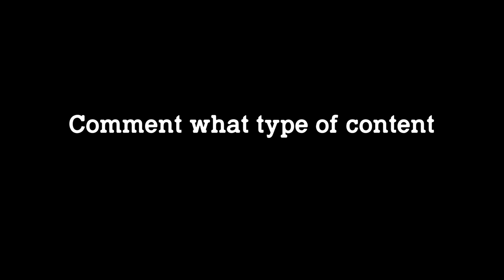Day in the life Digital Nomad Vlog in Cape Town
Tag along our realistic and productive day in my life as a digital nomad in Cape Town. As travel content creators all that you see is our adventure days but in this digital nomad vlog routine I share what a typical day actually looks like being location independent :)

🇿🇦 Cape Town vlog coming soon!

✚ GIMBAL (Smooth Footage)